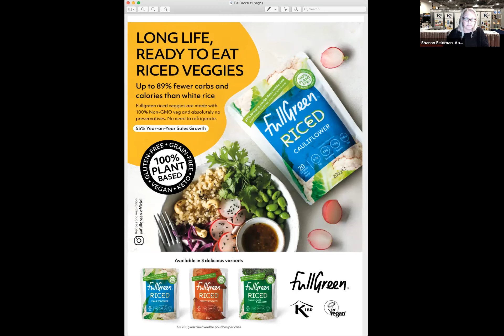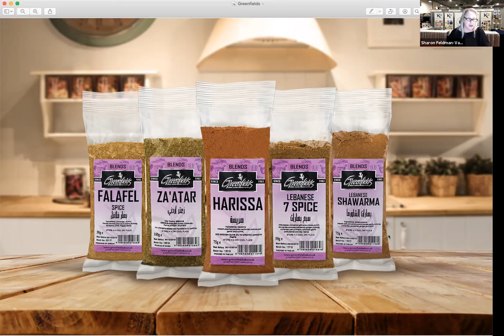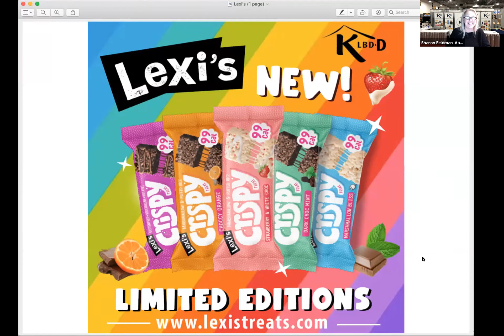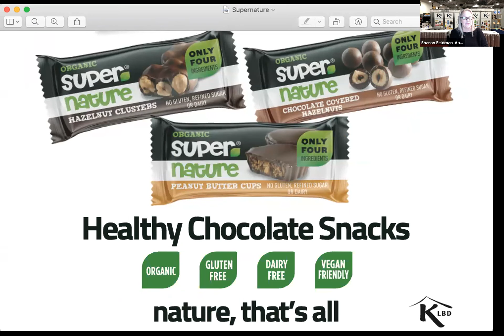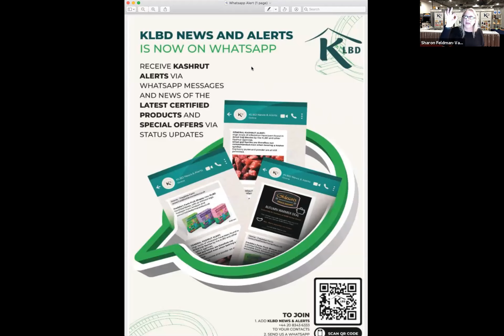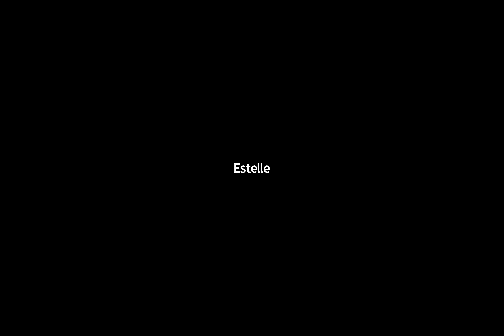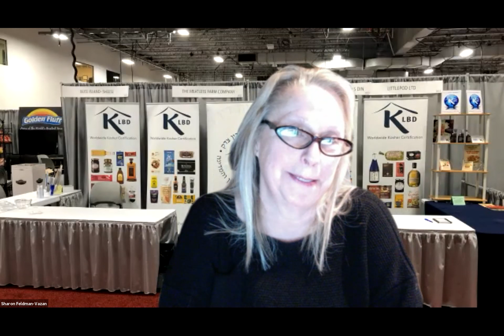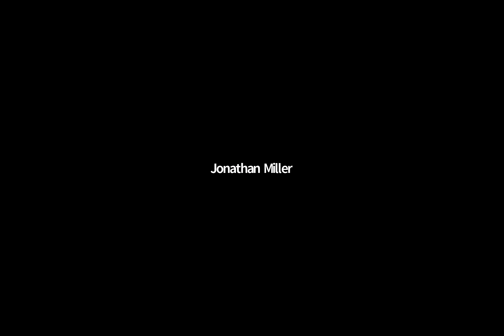KLBD VIRTUAL ROADSHOW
See & hear about the newest KLBD products
Learn about what KLBD is doing to make keeping kosher easier
Find how kosher manufacturers become kosher certified